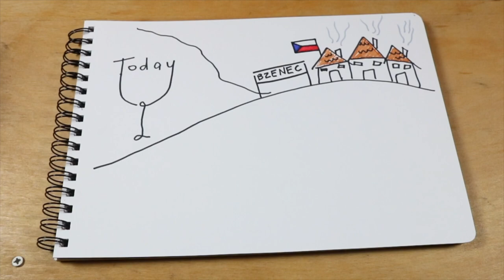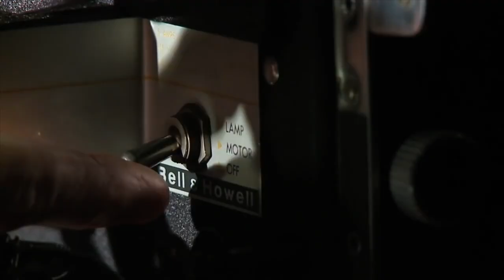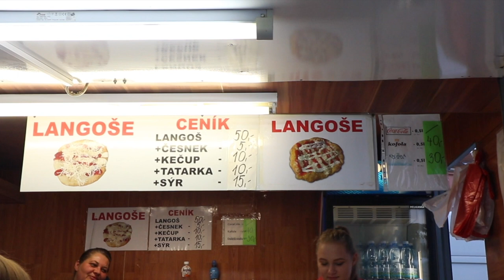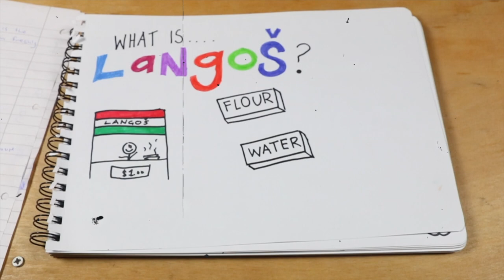A wine festival in Bzenec, Czech Republic. COME JOIN ME..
Fun fun fun is what today is full of. Wine, parties and making new friends are some of the good things about life. Today we explore my home away from home in the Czech Republic. The customs are a little different and the people dress in funny clothes. But that is all the fun of it. Come with me through beautiful Bzenec.
Today we have foood, sword fighting, singing, wine and soo much more.
And to my returning viewers, I love you all :)